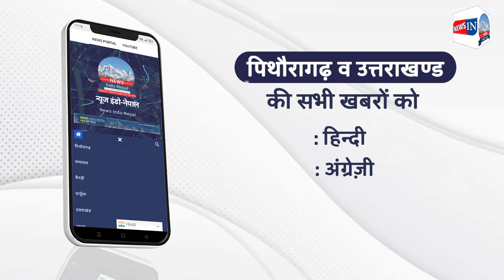Pithoragarh Padosi से की मारपीट फिर जाना पड़ा जेल ! newsindonepal newspithoragarh | Breaking News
न्यूज़ इंडो नेपाल | News Indo Nepal | 08 Sep 2023 |